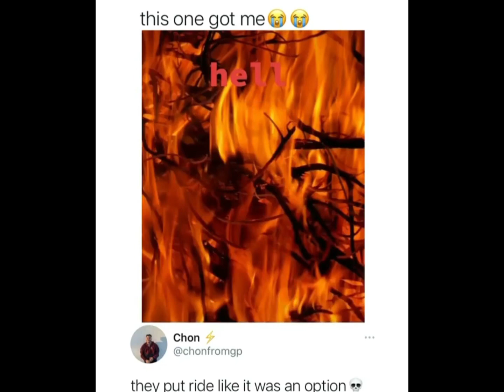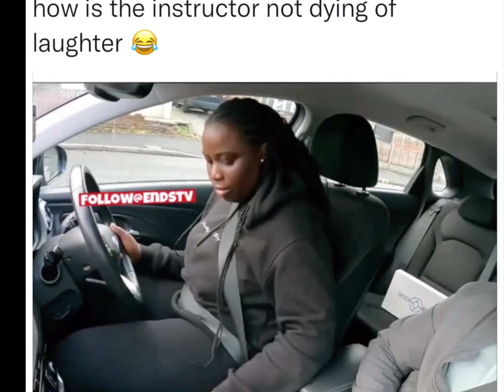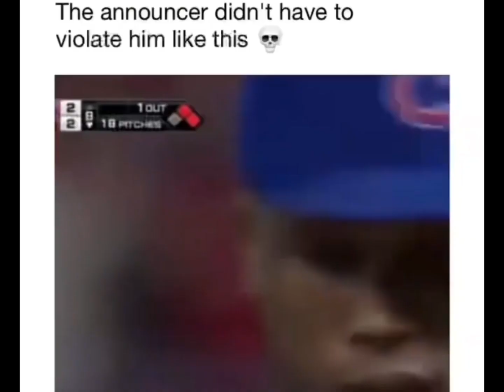Funny videos compilation part (23)😂😂😂